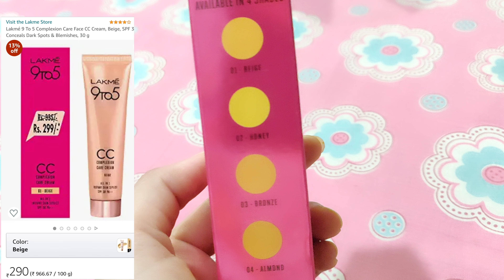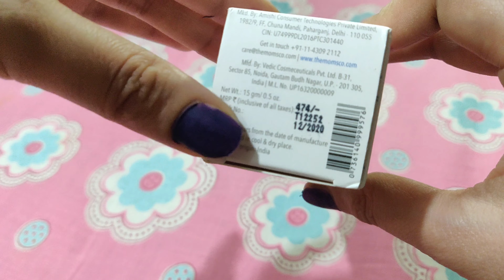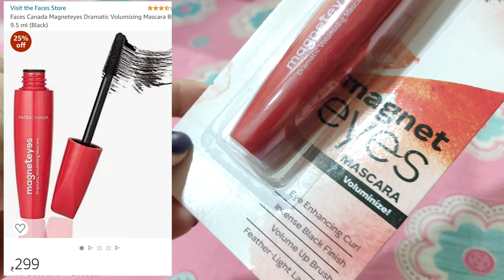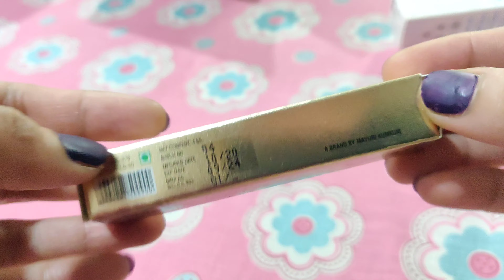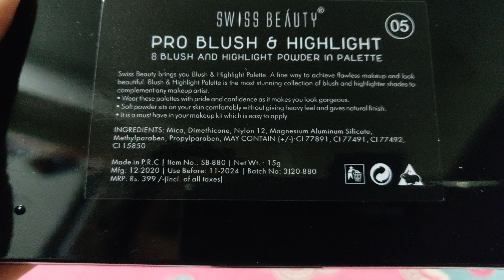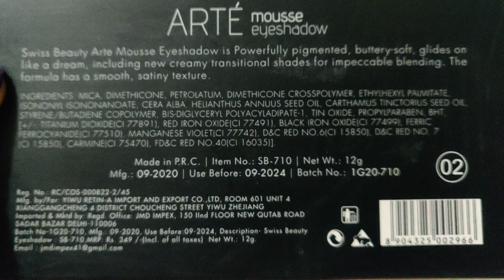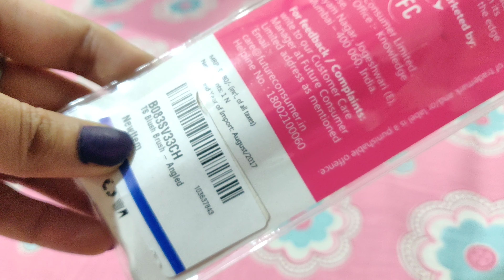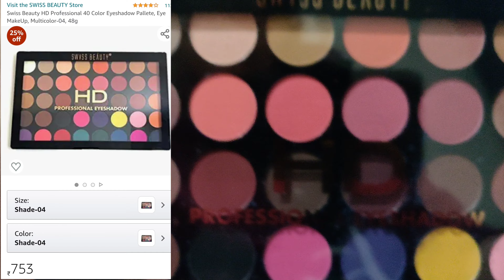Amazon Must have Beauty Products || Starting from Rs 75 only|| Swiss beauty/faces/lakme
💟NEHA SINGH💟

And plzz press the 🔔 BELL ICON..

In this video..I will be showing Some Great Makeup Products that to in the budget under 500 Rs..
I will give my honest review..

🌺 OTHER USEFUL HAULS FOR YOU 🌺

💜SOME DETAILS ABOUT ME 💜

🙋🏻‍♀️MY HEIGHT   = 5ft 6inch
🙋🏻‍♀️My bust Size  = 34 B

Will come soon with my next video..